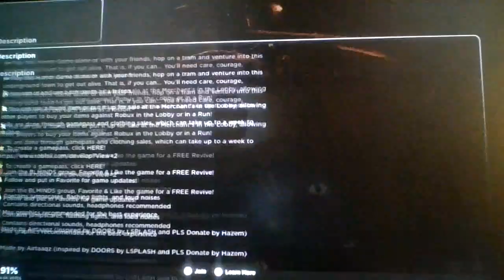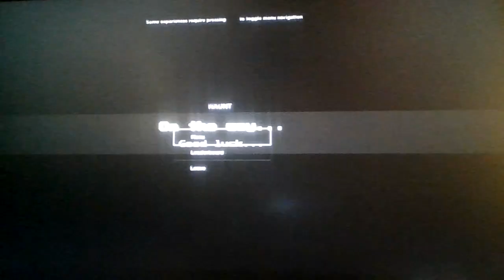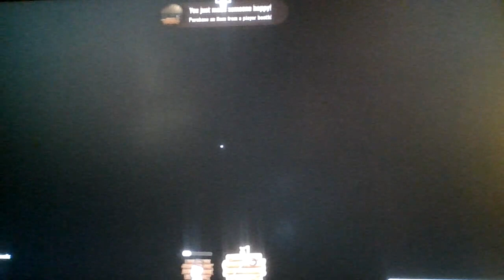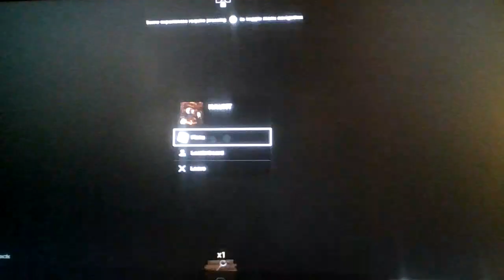Roblox HAUNT!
"We have doors at home"